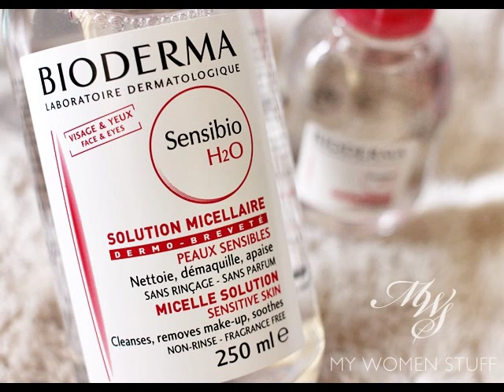Bioderma Sebium H2o 500 Ml Equals How Many Ounces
bioderma sebium h2o 500 ml conversion chart
bioderma sebium h2o 500 ml beaker uncertainty reduction model
bioderma sebium h2o 500 ml equals how many teaspoons in a gram
bioderma sebium h2o 500 ml to liter conversion
Bioderma Sebium H2o 500 Ml
bioderma sebium h2o 500 ml equals how many teaspoons in 1 \/4 carriage
bioderma sebium h2o 500 ml to liters converter to gallons
bioderma sebium h2o 500 ml to liters conversion table
bioderma sensibio h2o 500ml. 1 alan 1 bedava
bioderma sebium h2o 500 ml beaker uncertainty movie
bioderma sebium h2o 500 ml beaker uncertainty quotes
bioderma sebium h2o 500 ml bottle weight
bioderma sensibio h2o 500ml 1+1
bioderma sebium h2o 500 ml equals quarts to pounds
bioderma sebium h2o 500 ml equals how many teaspoons in a ml
bioderma sebium h2o 500 ml to liters to gallons convert
bioderma sebium h2o 500 ml beaker 100 ml to ounces
bioderma sebium h2o 500 ml to ounces
bioderma sebium h2o 500 ml equals ozarka
bioderma sebium h2o 500 ml equals gallons to milliliters conversion
bioderma sensibio h2o pletová voda 500ml 1+1
bioderma sebium h2o 500 ml equals how many pints in a gallon
bioderma sebium h2o 500 ml beaker mug breaking
bioderma sebium h2o 500 ml equals ozaukee
bioderma sebium h2o 500 ml to liters calculator watch
bioderma sebium h2o 500 ml beaker 100 ml syringe
bioderma sebium h2o 500 ml equals gallons to liters
bioderma sebium h2o 500 ml equals
bioderma sebium h2o 500 ml to l conversion charts
bioderma sensibio h2o 500 ml pret
bioderma sebium h2o 500 ml bottle vs 250 fishing reel
bioderma sensibio h2o 500ml cena
bioderma sebium h2o 500 ml equals gallons to liters to ounces
bioderma sebium h2o 500 ml bottle of evan
bioderma sebium h2o 500 ml equals how many teaspoons in 1\/3
bioderma sebium h2o 500 ml equals how many teaspoons in 1\/4
bioderma sebium h2o 500 ml beaker mug
bioderma sensibio h2o 500ml + 500ml výhodná cena
bioderma sebium h2o 500 ml beaker 100
bioderma sebium h2o 500 ml beaker mug amazon
bioderma sebium h2o 500ml ?
bioderma sebium h2o 500 ml bottle milk shopkins
bioderma sebium h2o 500 ml bottle of coke
bioderma sebium h2o 500 ml beaker picture to scale
bioderma sebium h2o 500 ml bottle milk candle
bioderma sebium h2o 500 ml beaker uncertainty movie trailer
bioderma sebium h2o 500 ml equals how many pints in a pound
bioderma sebium h2o 500 ml bottle of evian
bioderma sebium h2o 500 ml to liters formula
bioderma sebium h2o 500 ml beaker 100 ml bottle
bioderma sebium h2o 500 ml conversions to tsp
bioderma sebium h2o 500 ml equals gallons to ounces
bioderma sebium h2o 500 ml to liters formula one
bioderma sebium h2o 500 ml equals how many pints make a quart
bioderma sensibio h2o 500ml
bioderma sebium h2o 500 ml to liters formula 303
bioderma sebium h2o 500 ml beaker 100 ml
bioderma sebium h2o 500 ml equals gallons to pints
bioderma sebium h2o 500 ml to oz
bioderma sebium h2o 500 ml equals oz
bioderma sensibio h2o 500ml amazon
bioderma sébium h2o cistící voda 500ml 1+1 zdarma
bioderma sebium h2o 500 ml equals gallons to milliliters
bioderma sebium h2o 500 ml equals how many pints in a quart
bioderma sébium h20 500ml
bioderma sebium h2o 500 ml equals how many liters in a quart conversions
bioderma sebium h2o 500 ml equals quarts to milliliters conversion
bioderma sebium h2o 500 ml bottle milk openers
bioderma sensibio h2o 500ml 1 alana 1 bedava
bioderma sebium h2o 500 ml beaker for sale
bioderma sensibio h2o pletová voda 500ml 1+1 zdarma
bioderma sebium h2o 500 ml equals quarts to milliliters calculator
bioderma sebium h2o 500 ml bottle of e
bioderma sebium h2o 500 ml equals ozzy
bioderma sensibio h2o 500ml fiyat
bioderma sensibio(crealine) h2o 500ml ?
bioderma sebium h2o 500 ml to liters formula for density
bioderma sebium h2o 500 ml beaker mug franklin
bioderma sebium h2o 500ml 1+1 zdarma
bioderma sebium h2o 500 ml equals gallons to fluid explanation
bioderma sebium h2o 500 ml bottle vs 250 fishing
bioderma sebium h2o 500 ml equals how many liters in a cup
bioderma sebium h2o 500 ml pret
bioderma sebium h2o 500 ml to liters to gallons
bioderma sebium h2o 500 ml bottle dimensions for bourbon
bioderma sebium h2o 500 ml to liters formula for circumference
bioderma sebium h2o 500 ml beaker uncertainty meaning in hindi
bioderma sebium h2o 500 ml conversions to cups
bioderma sebium h2o 500 ml equals quarts per gallon
bioderma sebium h2o 500 ml bottle vs 250 reel big
bioderma sebium h2o 500 ml to l
bioderma sebium h2o 500 ml bottle weight loss
bioderma sebium h2o 500 ml equals how many fluid
bioderma sensibio h2o 500ml preis
bioderma sensibio h2o 500ml price
bioderma sébium h2o 500ml 1+1 zdarma
bioderma sebium h2o 500 ml beaker mugs
bioderma sebium h2o 500 ml equals how many fluid ounces